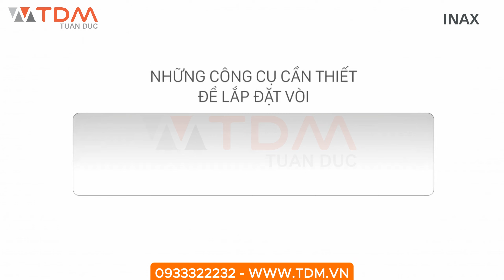TDM.VN | Hướng dẫn cách lắp đặt vòi cảm ứng Inax AMV-91 & AMV-91K Autosenz tự động chậu rửa lavabo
00:00 Hướng dẫn lắp đặt vòi rửa tay cảm ứng Inax
0:31 Những dụng cụ cần thiết để lắp đặt vòi cảm biến
0:43 Hướng dẫ lắp đặt vòi chi tiết
1:11 Kết nối với nguồn cấp nước
1:25 Kết nối với nguồn điện
2:19 Kiểm tra hoạt động của vòi cảm ứng sau khi lắp đặt hoàn thiện

Dòng sản phẩm vòi cảm ứng INAX sử dụng công nghệ AUTOMAGE, đến từ thương hiệu thiết bị vệ sinh INAX
Sản Phẩm  AMV91 với công nghệ từ Nhật Bản.
Áp lực nước cấp 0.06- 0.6 Mpa ( 0.6-6.1 kgf/cm2)
Nguồn năng lượng: Điện 220v
Vòi tự động nước lạnh và nóng lạnh
Chất liệu thân vòi : Đồng mạ Crom
Lượng nước sử dụng : 2,5 L/phút
Bảo hành: 2 năm